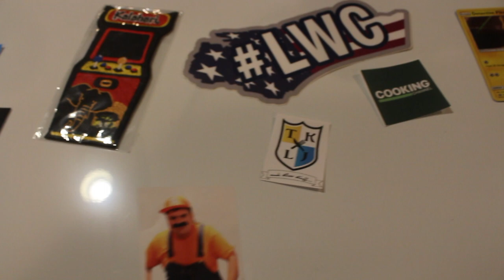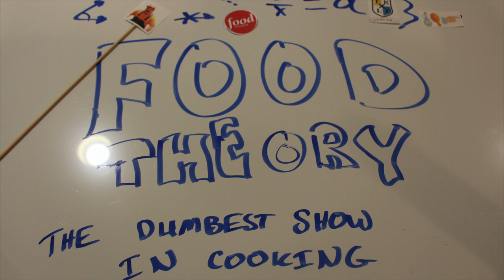Games and Food | Looking at Personal Trainer: Cooking | Late Night Snack | Episode 3 | Food Theory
This episode of Late Night Snack is a little different.  Tonight, I will be looking at the Nintendo game Personal Trainer: Cooking (2008) for the Nintendo DS and we'll be trying to create one of their recipes in the game! See how I do in this episode of Late Night Snack With Jared Lendy!